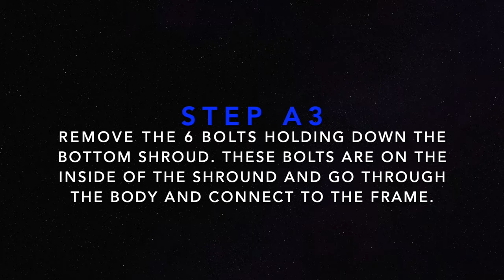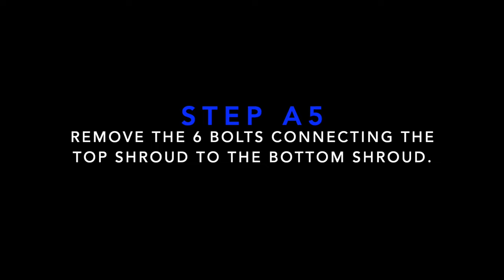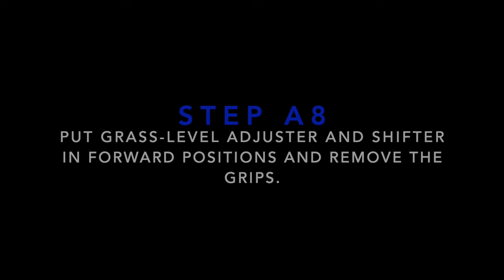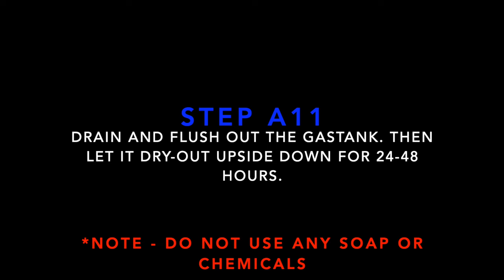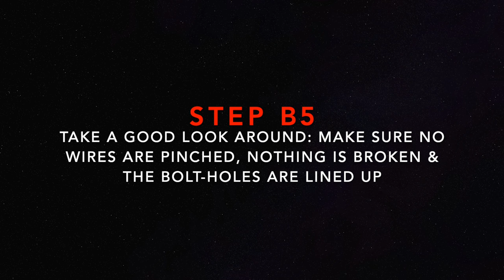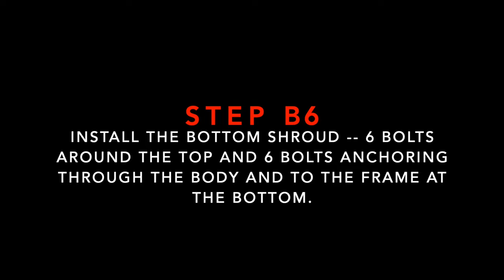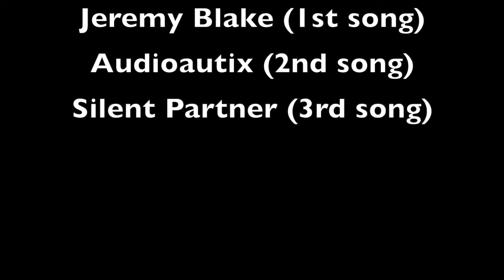The Right Way To Remove a John Deere Gas Tank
IMPORTANT: Take the gas cap off and look up under it. You'll see a rubber seal and these things dry-rut. In many cases this is the debris we're seeing in the gas tank and not leaves and dirt. That seal will continue to deteriorate and you're going to be back to where you started in a year or less.

This video explain the RIGHT WAY to access your John Deer gas tank, without bending the body.

You don't have to bend a John Deer body to access your gas tank. There's a much better way and it just takes a couple more minutes and a few more steps.

This just doesn't take any special tools.

You'll be glad you did it right.

Audioautix
Silent Partner